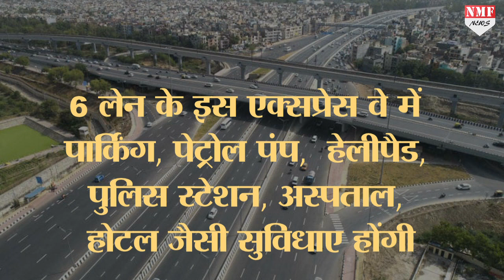जानिए World Class Western Peripheral Expressway की खास बातें, PM Modi ने किया Inauguration.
करीब 15 साल का इंतजार और भारत ने रच दिया है एक और शानदार इतिहास...पीएम मोदी के हाथों मिली दिल्ली एनसीआर को बड़ी सौगात...वेस्टर्न पेरिफेरल एक्सप्रेस वे यानी कुंडली-मानेसर-पलवल, यानी केएमपी एक्स प्रेस वे जिसका इंतजार लंबे समय से लोग कर रहे थे...वो अब खत्म हो गया है...दुनिया के तमाम शानदार एक्सप्रेस वे को टक्कर देने वाला ये रोड अब बनकर तैयार हो गया है..